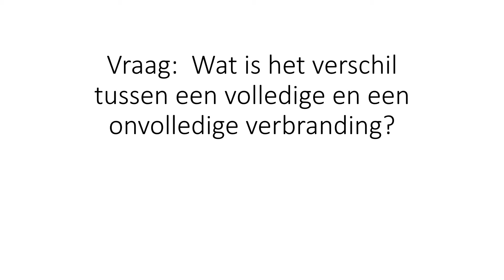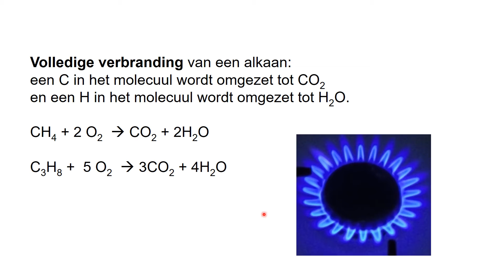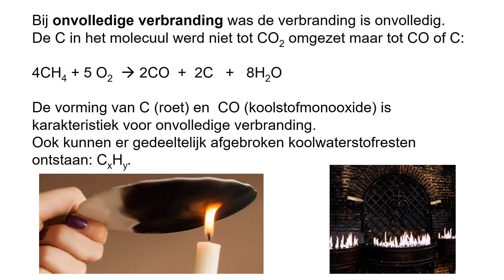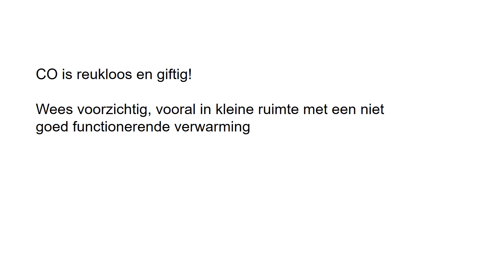Vraag Volledige verbranding en onvolledige verbranding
Vraag: wat is het verschil tussen een volledige en een onvolledige verbranding? Havo vwo scheikunde